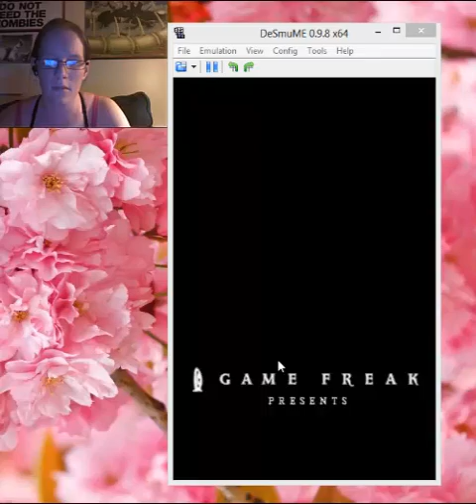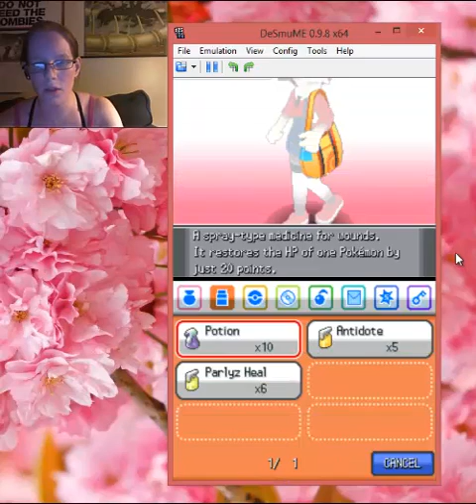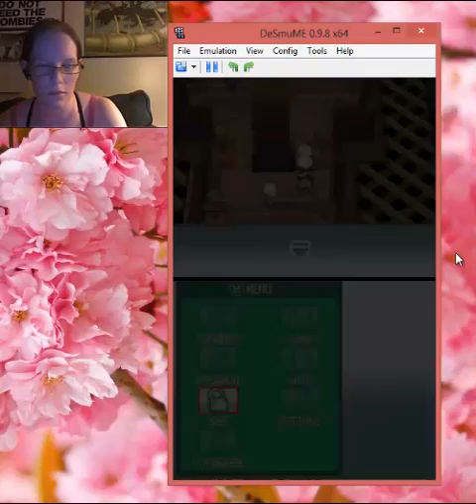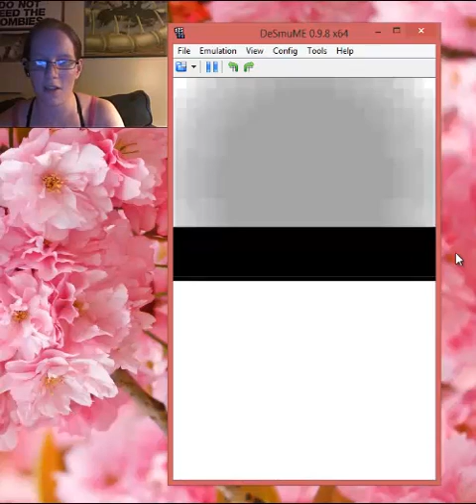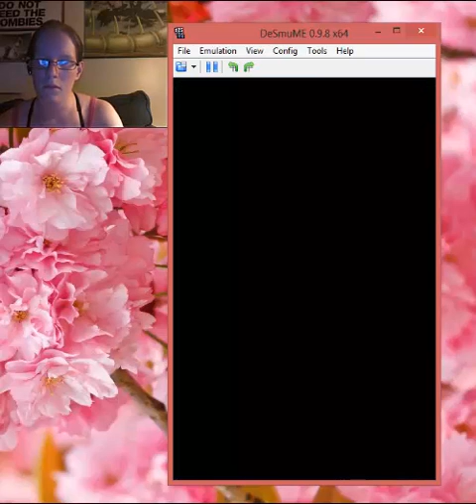Pokemon Heart Gold Let's Play Part Three - Bellsprout Tower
Pokemon Let's Play of Heart Gold with Totodile as my starter. We go through Bellsprout Tower this time and take on one of the Gym Trainers just to get an idea on where we stand.
Keep an eye out for more video's on this series ASAP!